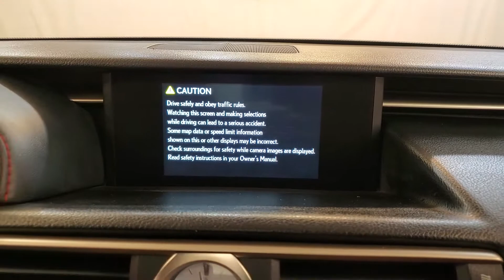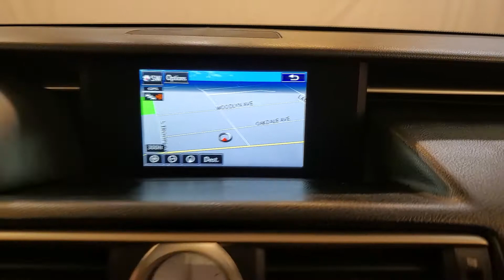2015 Lexus RC 350 NAVIGATION MOON ROF BACK-UP CAMERA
Stock #:002595

Awards:
  * 2015 IIHS Top Safety Pick+   * 2015 KBB.com Best Resale Value Awards